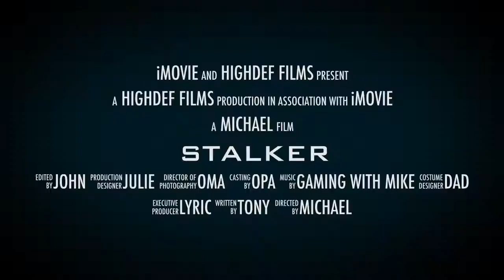STALKER (trailer)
(Coming soon) This winter BE HYPE